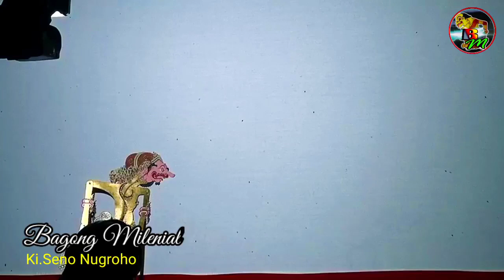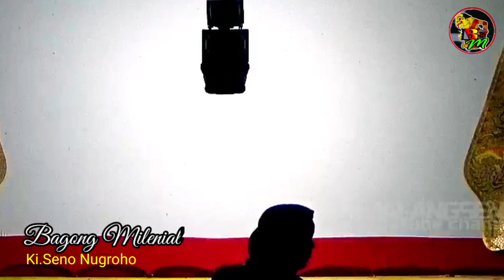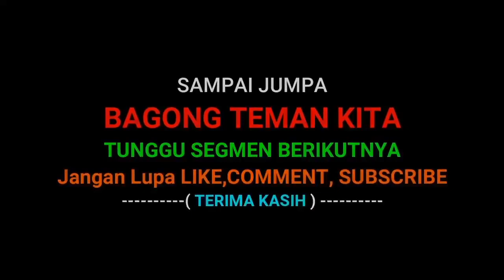Wah Truk dadi ratu tenan, Gong Ojo Aneh aneh Gedabigkan